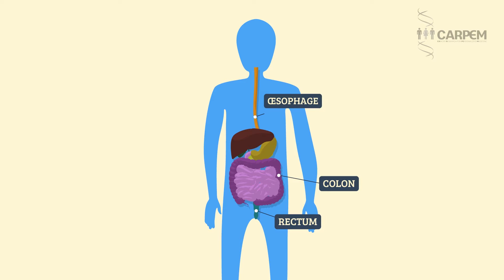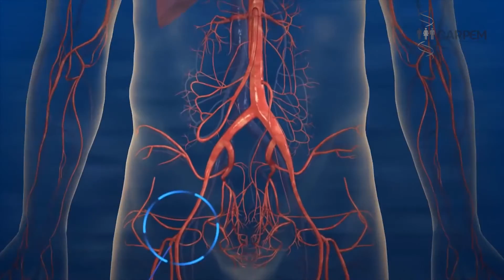La médecine personnalisée et les cancers digestifs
Le Pr Julien Taïeb, oncologue digestif à l'Hôpital européen Georges-Pompidou (AP-HP) décrit comment les progrès de la médecine personnalisée modifient ses pratiques dans le traitement des cancers digestifs.